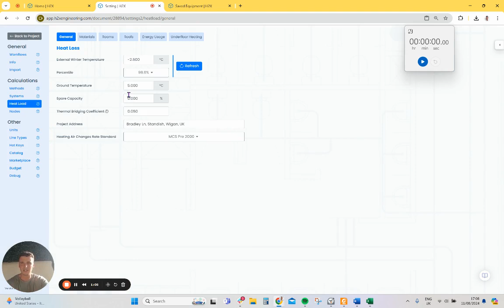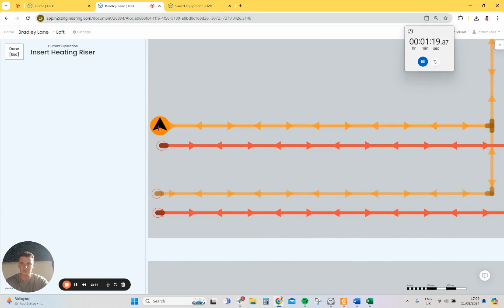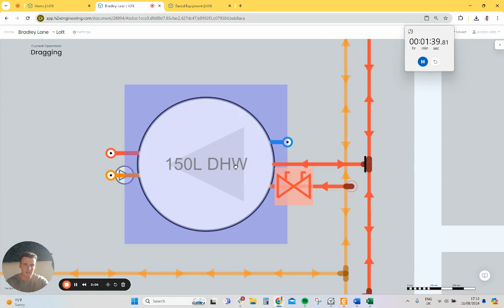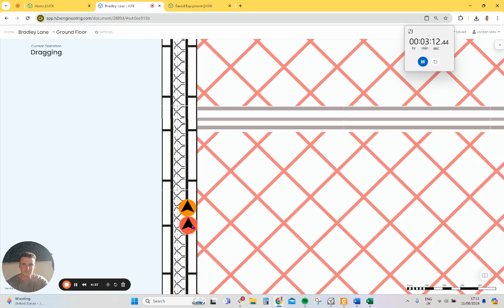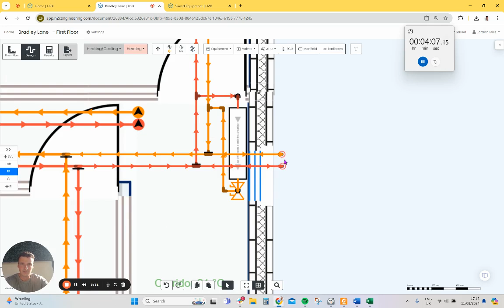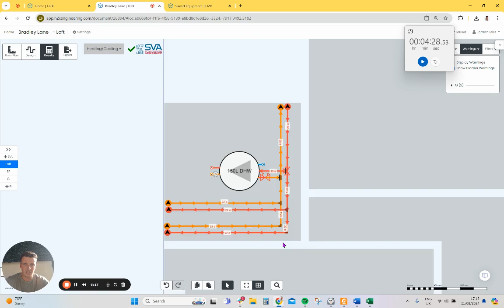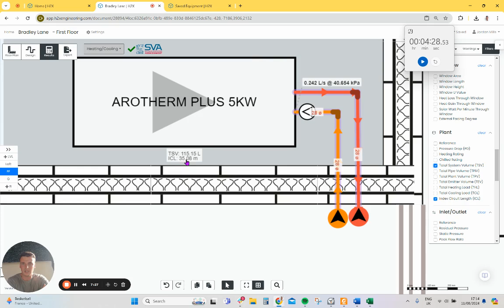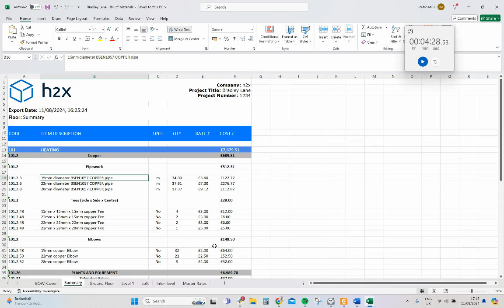Open Loop Domestic Heat Pump | h2x Use Case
1930s detached house, new heat pump design with underfloor heating and radiators.

See a new system design completed live within h2x in just over 4 minutes